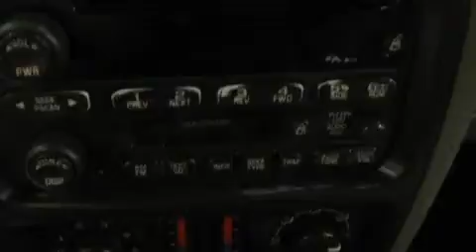2002 Chevrolet TrailBlazer Ellwood City PA 16117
Year : 2002
 Make : Chevrolet
 Model : TrailBlazer
 Engine : Gas I6 4.2L/256
 Trans . : Automatic
 Exterior : GOLD
 Miles : 105,855

 Good Wheels
 1019 Lawrence Ave.
 Ellwood City , PA 16117
 Pre-Owned 2002 Chevrolet TrailBlazer Ellwood City PA